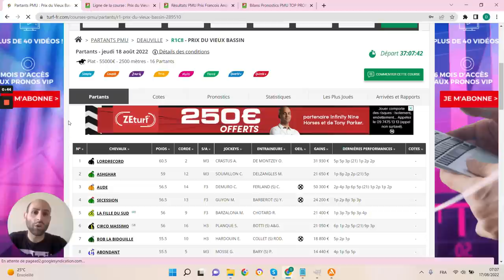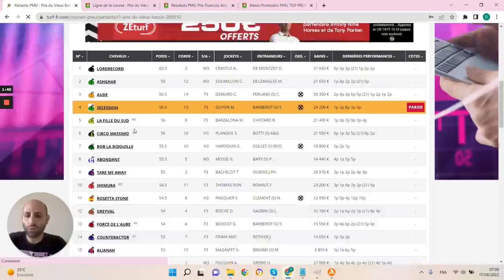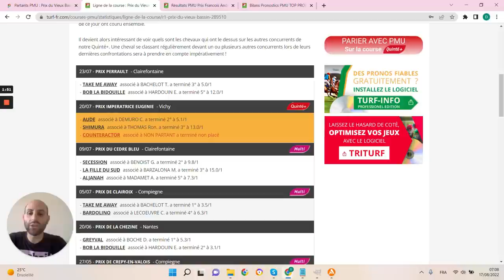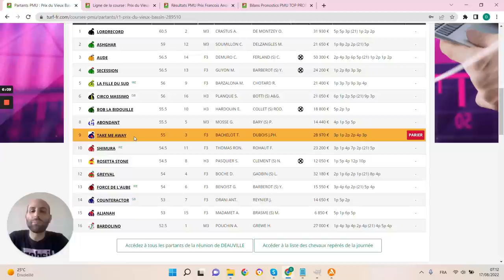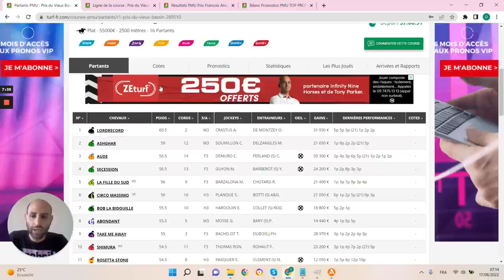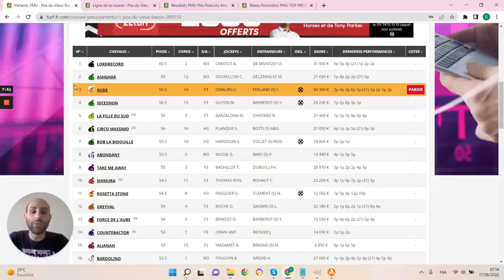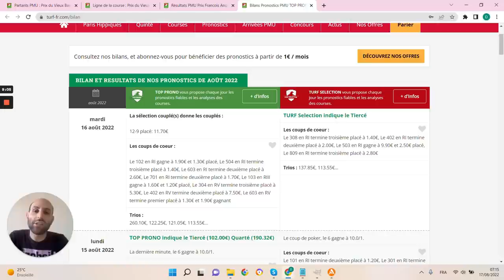PRONOSTICS PMU GRATUIT DE LA MINUTE QUINTE+ DU JOUR JEUDI 18 AOÛT 2022 #289510